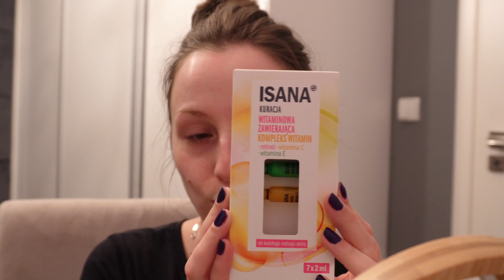Haul Pepco, Rossmann 😍 I NIGDY SIĘ NIE PODDAM! 💪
Haul Pepco i Rossmann czyli zakupy, które ostatnio zrobiłam, a także opowieść o tym, że nigdy się nie poddam! Jeśli macie chwilkę to zapraszam Was do obejrzenia filmu i zostawienia po sobie śladu. Buziaki! :*